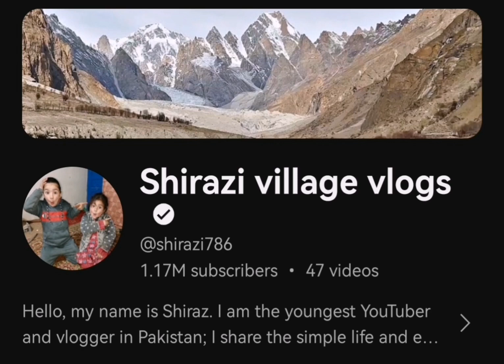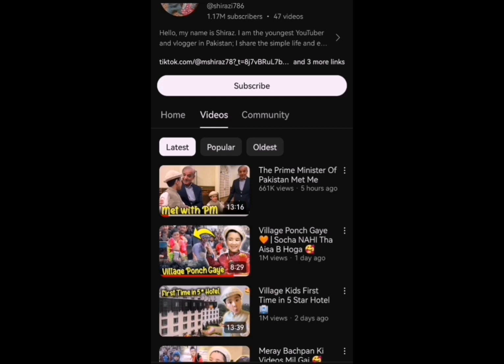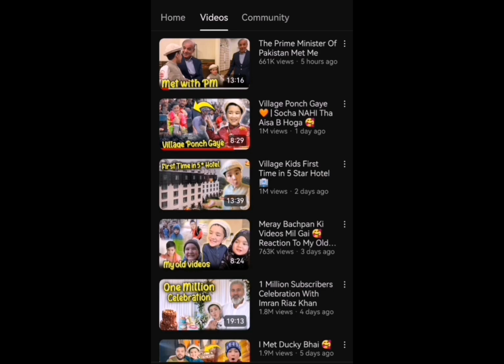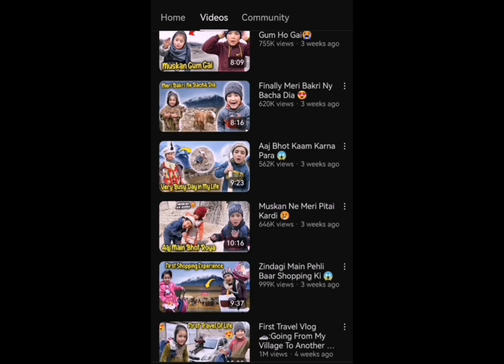Famous Youngest Youtuber in Gilgit Pakistan.. || Shirazi Village Vlogs..